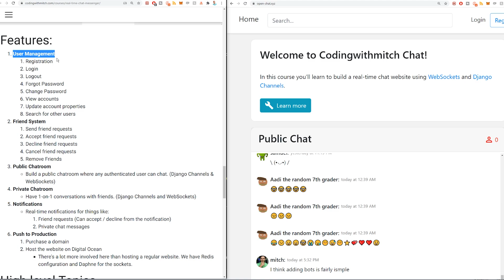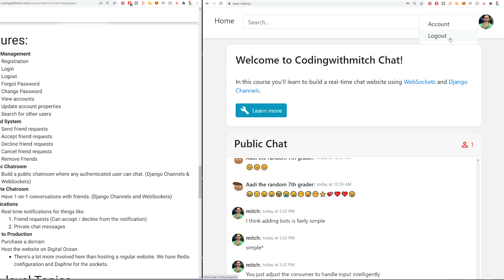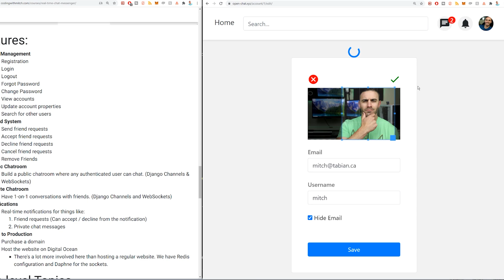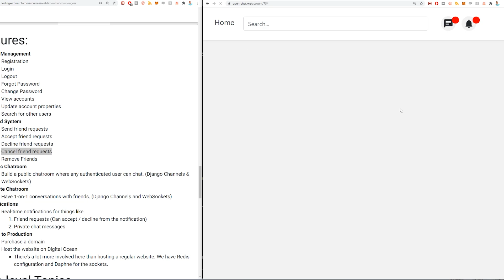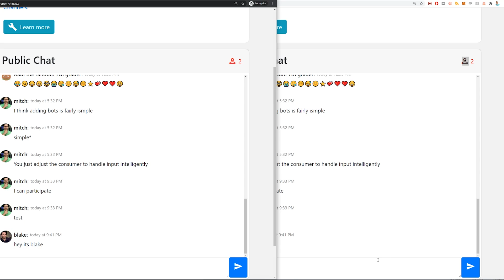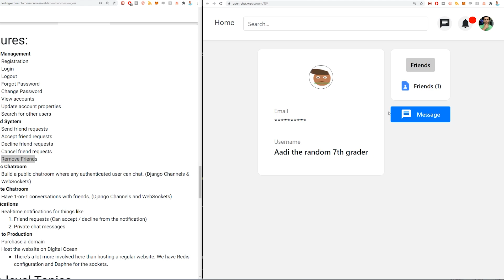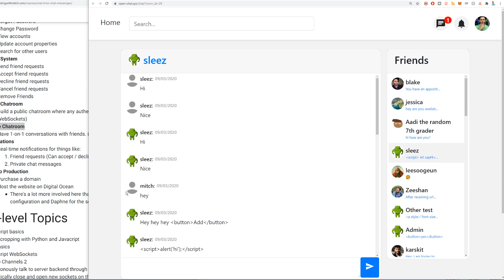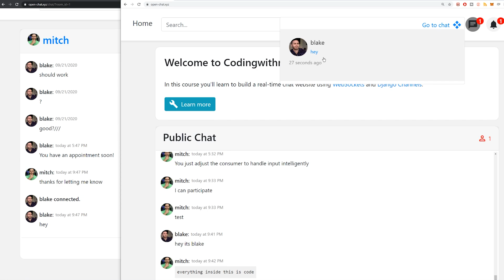PROJECT DEMO - (Realtime Chat, Django Sockets, Postgres)